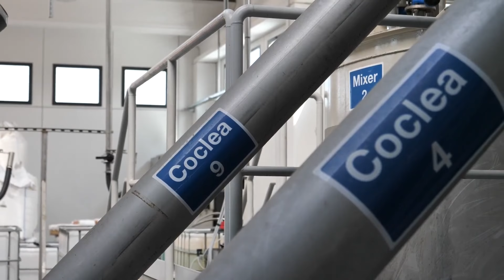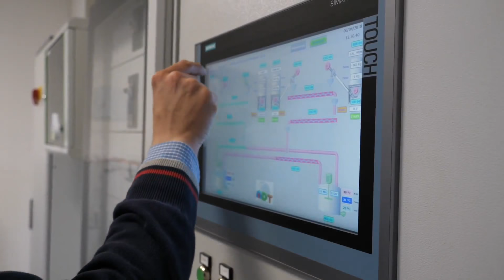I tutorial Terrepadane - Multiliquid, i concimi liquidi Terrepadane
Servizi e prodotti innovativi per le aziende agricole, filiere, valorizzazione delle produzioni. I tutorial Terrepadane sono una serie di brevi video su ciò che facciamo, spiegati dalle persone del nostro Consorzio.